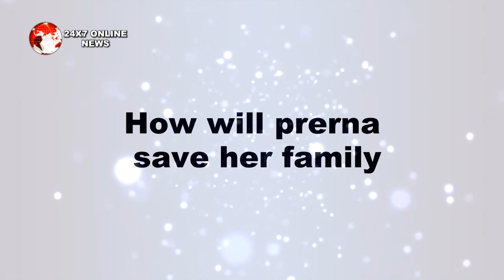KASAUTII 2 || KOMOLIKA CHALLENGE PRERNA